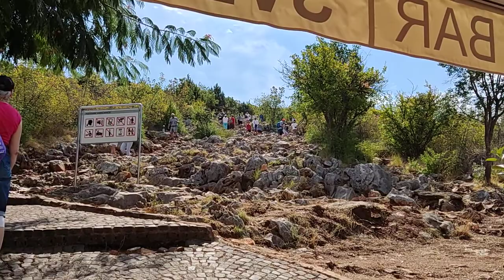En Directo La Colina de las Apariciones Medjugorje